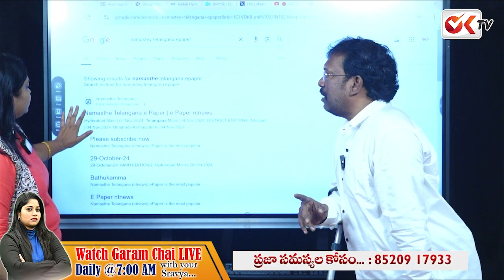అట్లా అడిగితె చెప్పుతో కొట్టండి లైవ్ లో వార్నింగ్ ఇచ్చిన జడ్సన్ | BakkaJudson Warning